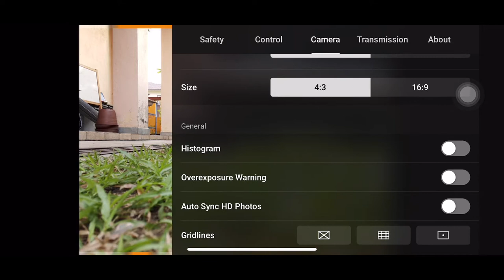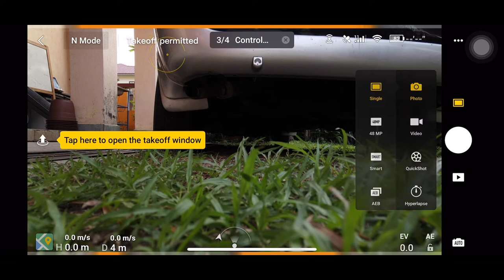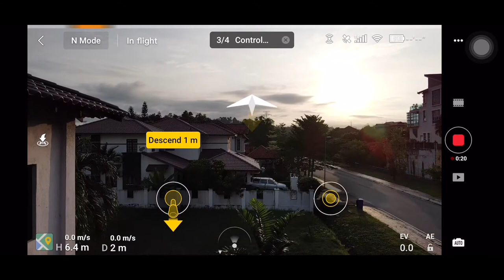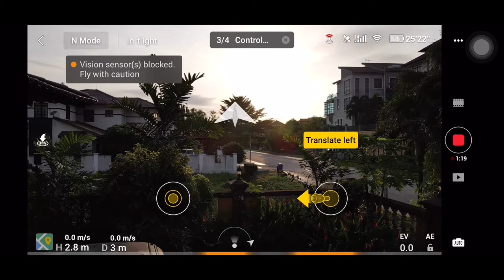Drone DJI MAVIC AIR 2 - Tutorial dan Free Flight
Drone DJI MAVIC AIR 2 - Budak Baru Belajar.

Solo flight. Aku ikut tutorial lepas tu free flight. Aerial view di Shah Alam, Selangor, Malaysia.